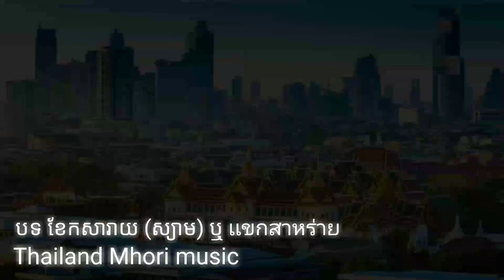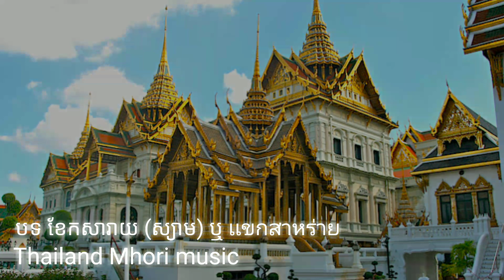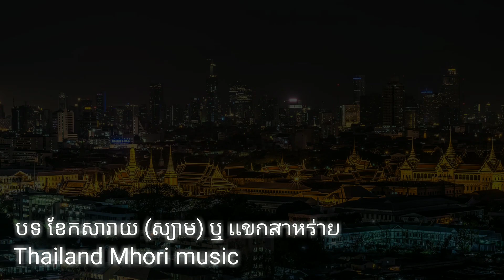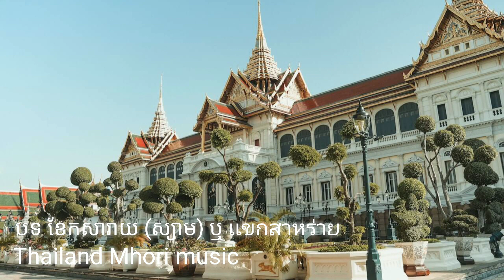បទ ជ្វាដើរទេស ឬ ខែកសារាយ (ក្នុងទម្រង់បទភ្លេងនៃព្រះរាជាណាចក្រកម្ពុជា និង ព្រះរាជាណាចក្រថៃ)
សូមគោរពជូននូវបទភ្លេងជាបទ ជ្វាដើរទេស ឬ ខែកសារាយ (ក្នុងទម្រង់បទភ្លេងនៃព្រះរាជាណាចក្រកម្ពុជា និង ព្រះរាជាណាចក្រថៃ)

វីដេអូនេះបង្ហាញអំពីវប្បធម៌ក៏ដូចជាតន្ត្រីបុរាណ ជាឧបករណ៍ភ្លេងខ្មែរ និង ថៃ ដែលរួមបញ្ជូលទាំងចម្រៀងទាំងភាសារខ្មែរ និង ថៃ

ជាទម្រង់មហោរីពីរជាន់ទាំងពីរប្រទេស

កម្ពុជា
ជ្វាដើរទេស ឬ ខែកសារាយ ២ជាន់

ថៃ
เเขกสาร่าย 2 ฉัน